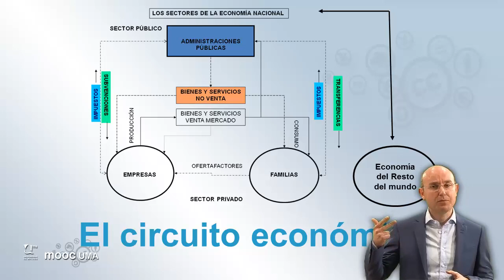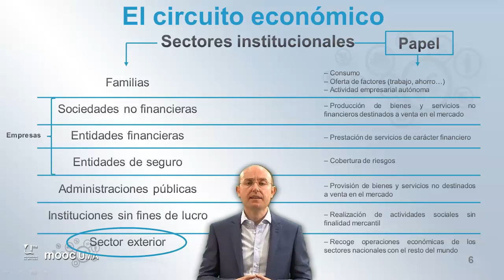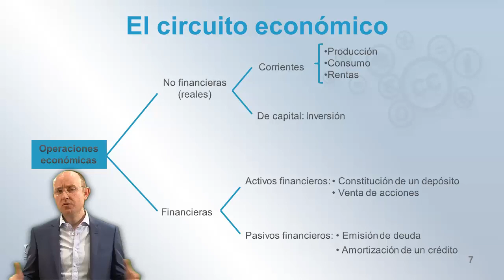MOOC UMA Claves de educación financiera para la ciudadanía: Módulo 1 Video 2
El sistema económico: configuración e interrelaciones